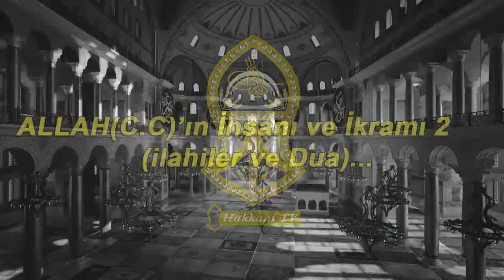Allah İkramı ve İhsanı 2 | Şeyh Nazım Kıbrısi (ks)